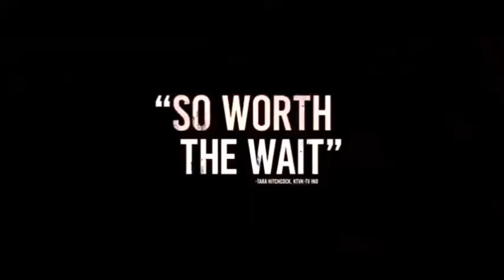Leaving the Farm - A Quiet Place II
Tribute A Quiet Place Part II (Sans un Bruit 2 )